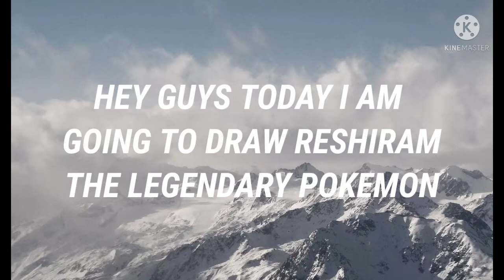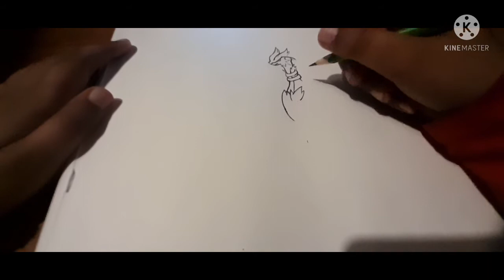HOW TO DRAW RESHIRAM POKEMON